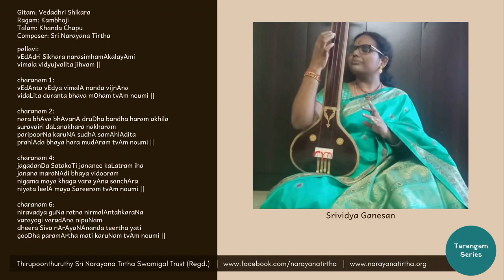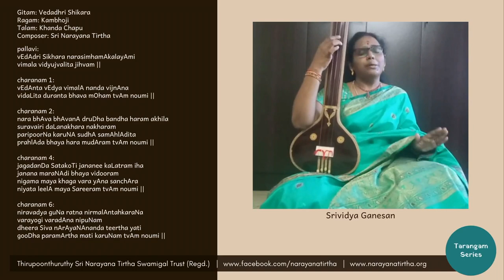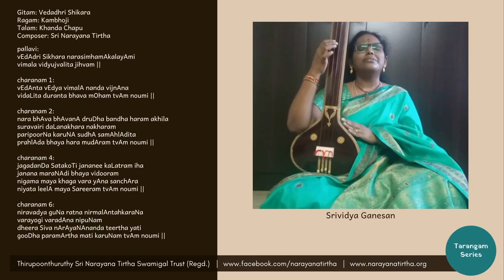Tarangam Series: Vedadhri Shikara | Kambhoji | Khanda Chapu | Sri Narayana Tirtha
Performed by:
Vidushi Srividya Ganesan

Gitam: Vedadhri Shikara
Ragam: Kambhoji
Talam: Khanda Chapu
Composer: Sri Narayana Tirtha

pallavi:
vEdAdri Sikhara narasimhamAkalayAmi
vimala vidyujvalita jihvam ||

charanam 1:
vEdAnta vEdya vimalA nanda vijnAna
vidaLita duranta bhava mOham tvAm noumi ||

charanam 2:
nara bhAva bhAvanA druDha bandha haram akhila
suravairi daLanakhara nakharam
paripoorNa karuNA sudhA samAhlAdita
prahlAda bhaya hara mudAram tvAm noumi ||

charanam 4:
jagadanDa SatakoTi jananee kaLatram iha
janana maraNAdi bhaya vidooram
nigama maya khaga vara yAna sanchAra
niyata leelA maya Sareeram tvAm noumi ||

charanam 6:
niravadya guNa ratna nirmalAntahkaraNa
varayogi varadAna nipuNam
dheera Siva nArAyaNAnanda teertha yati
gooDha paramArtha mati karuNam tvAm noumi ||